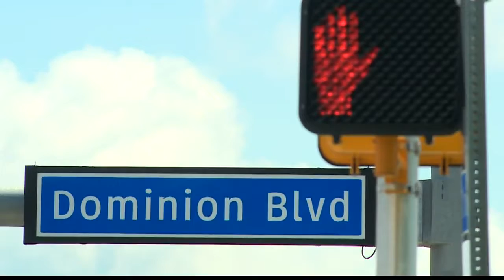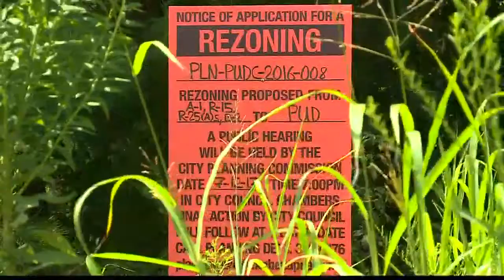Backlash over possible Grassfield development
Residents are concerned that all of those homes will be jeopardizing their children's education and diminishing the value of their homes.